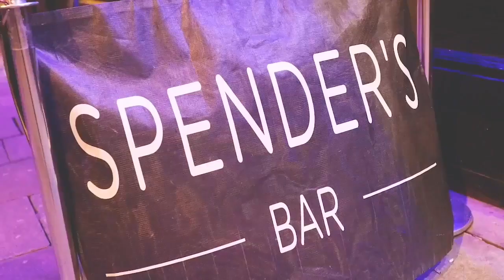MJ Sax // Club Sax Player For Hire at Warble Entertainment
MJ Sax is an experienced female saxophone player and music graduate from the University of Manchester.